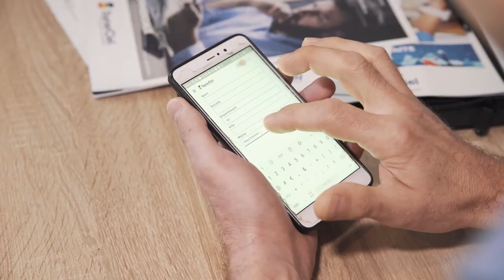[REX CLIENT] Renforcer l'expérience utilisateurs des adhérents et partenaires Synerciel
D’ici deux ans afin de répondre à la demande croissante des ménages dans les régions, Synerciel ambitionne de doubler le nombre de professionnels de son réseau. Cet objectif implique des enjeux forts de fidélisation et d’acquisition de nouveaux adhérents et partenaires.
Pour y répondre, Synerciel a décidé de renforcer sa promesse digitale en commençant par mettre en place un nouvel espace numérique dédié aux adhérents & aux partenaires sous forme :
- D'une application disponible dans les stores Apple et Google
- D’un Espace Pro sécurisé (version web) accessible depuis le site synerciel.fr
Les équipes Talan ont accompagné Synerciel en développant une application mobile viable rapidement avec Salesforce Mobile Publisher
Les équipes reviennent sur ce projet.